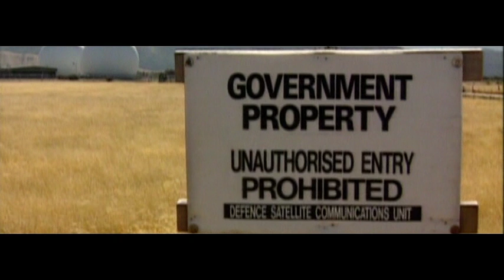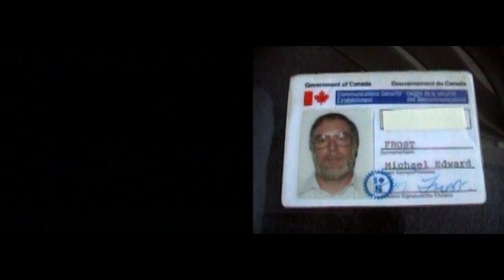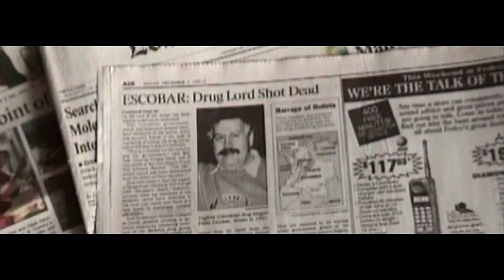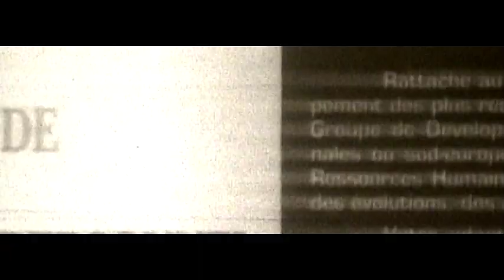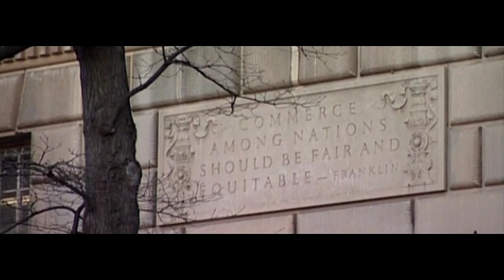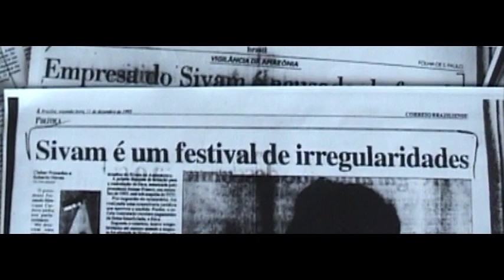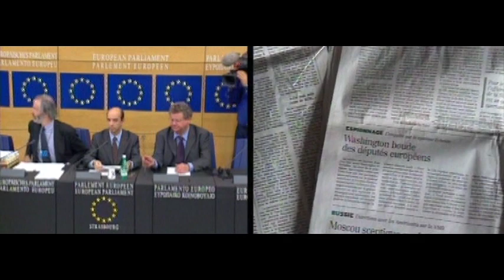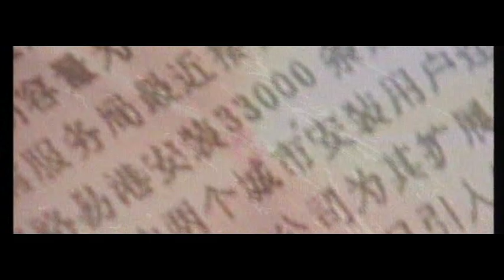Echelon espionnage: Le pouvoir secret du réseau de surveillance électronique mondial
Découvrez le monde secret du réseau Echelon et son incroyable pouvoir d'espionnage international. Ce documentaire plonge dans l'histoire et les opérations de ce réseau de surveillance global, qui écoute nos télécommunications et partage les informations avec les agences de renseignement des cinq partenaires : États-Unis, Royaume-Uni, Canada, Australie et Nouvelle-Zélande.

De la détection des transmissions ennemies pendant la Seconde Guerre mondiale à la surveillance électronique moderne, explorez comment Echelon est devenu la plus grande opération d'espionnage au monde. Suivez des journalistes d'investigation et d'anciens agents de renseignement qui révèlent les secrets de ce pouvoir secret et son impact sur notre vie privée et notre sécurité.

Autors : David Korn-Brzoza; Michel Ranc; Michel Rotman; KUIV Productions.; France 2

❤️ Aimez cette vidéo si vous êtes intrigués par les opérations de surveillance mondiale et souhaitez en savoir plus sur Echelon !